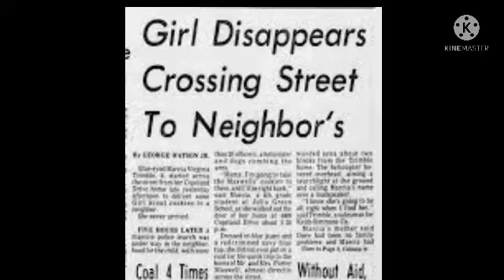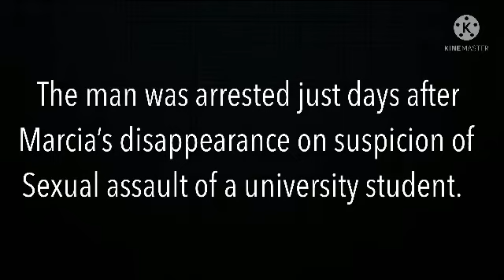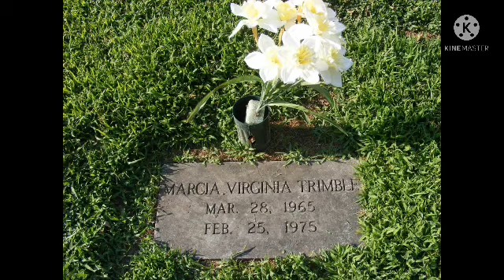THE MARCIA TRIMBLE STORY